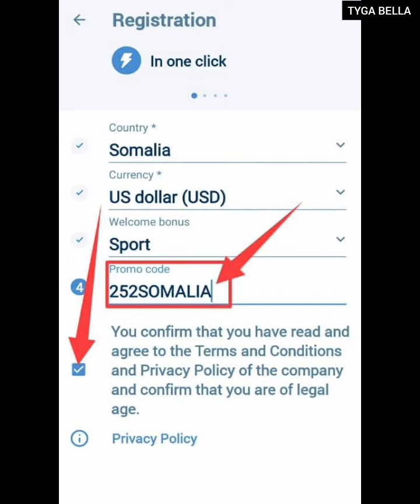Dag dag ✅ Moises Caicedo oo iska diiday ku biirista kooxda liverpool War nin kaan Waji malaha🤣🥺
Dag dag ✅ Moises Caicedo oo iska diiday  ku biirista kooxda liverpool War nin kaan
Waji malaha si cad uu udiiday kawaran🤣🥺